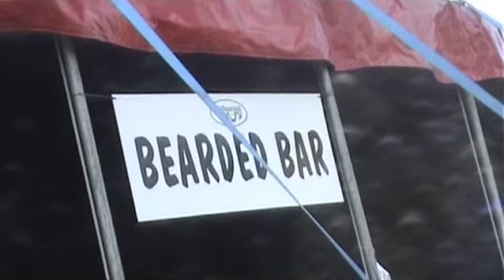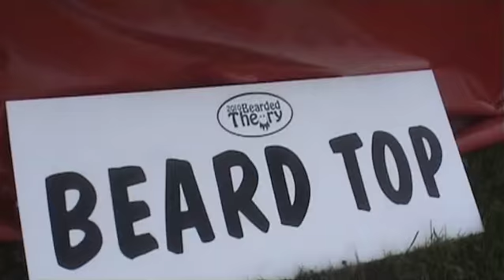Pagan Pride visits Bearded Theory 2010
A one day visit on the Saturday to the Bearded Theory festival in Ashbourne, Derbyshire. We were there flyering but had time later in the day to enjoy the music, atmosphere and selection of intoxicating liquids! Featuring Doctor and the Medics and The Men They Could Not Hang. For further information on the Pagan Pride Festival at the Arboretum, Nottingham, on the 1st of August, including registration for the parade from the city centre go